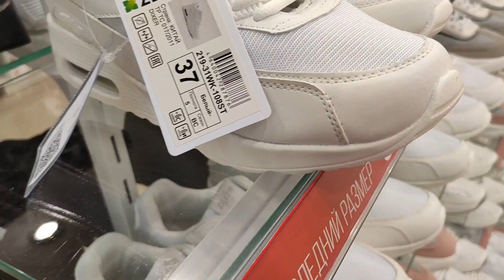МАГАЗИН ZENDEN. НОВАЯ КОЛЛЕКЦИЯ СУМОК И ВЕСЕННЕЙ ОБУВИ.МАРТ 2020.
Мой второй канал Людмила Кравченко Laif